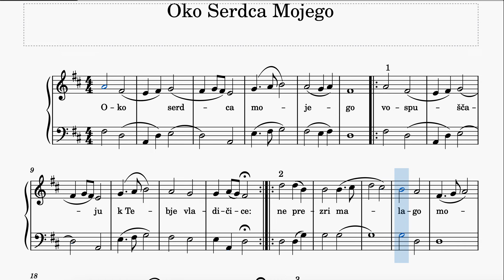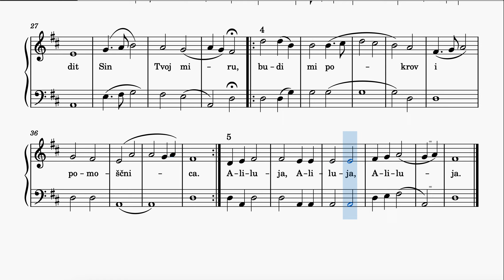Oko Serdca Mojego - Bass